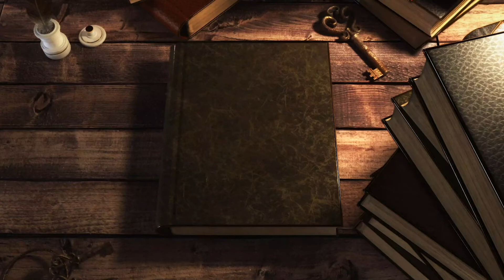CHRISTOPHER J.R. TOLKIEN (Orta Dünya - Yüzüklerin Efendisi)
Geçtiğimiz hafta J.R.R. Tolkien'in oğlu ve edebi takipçisi Christopher Tolkien 95 yaşında vefat etti. Biz de kendisinin, babasıyla birlikte Dünya Edebiyatı'na yaptığı katkılar ve eserleri üzerine özel bir bölüm hazırladık. Umarız anısına uygun bir iş yapabilmişizdir. Tüm içten saygılarımızla.

Legendarium Türkiye Ekibi

Yüzüklerin Efendisi ve Orta Dünya ile alakalı daha fazla video için

Podcastler